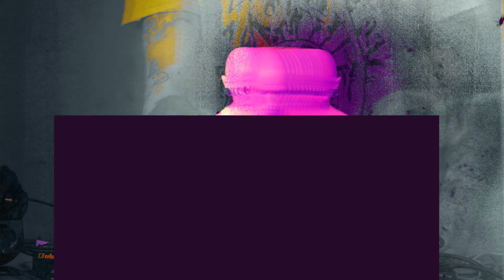Microfreeq - SUCKPUCK hardware live vol.2 ( Octatrack, Digitakt, digitone, td3)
Second video from SUCKPUCK hardware live series comes to us from Microfreeq. Played with @WeAreElektron octatrack, digitakt, digitone and td3
Hosted by UKRAiNATV @streamartstudio